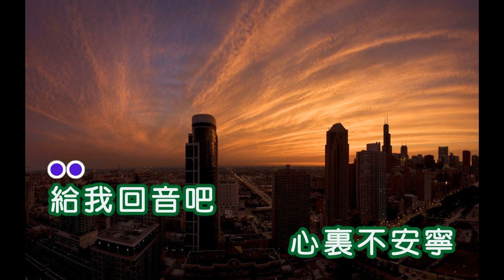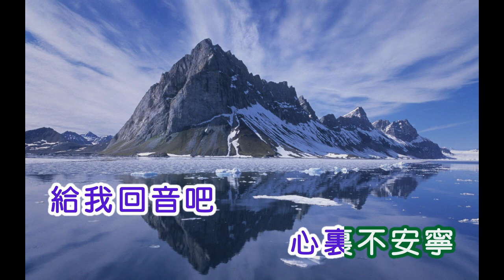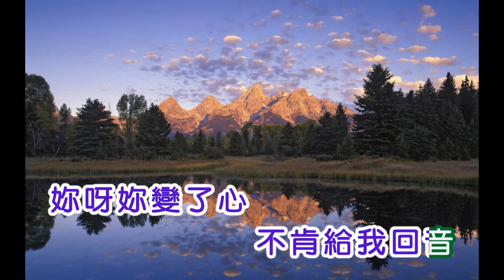魏漢文 ~ 給我回音吧